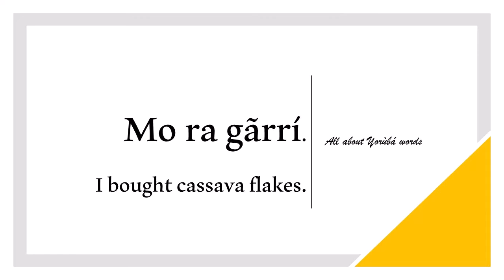How to say CASSAVA FLAKES in YORUBA